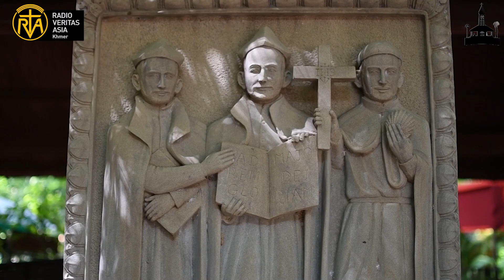ដំណើរជីវិតនៃការត្រាស់ហៅ របស់លោកឧបដ្ឋាក ជួរ ដាម៉ូ ម៉ាតាំង